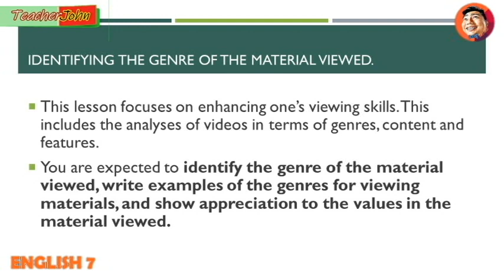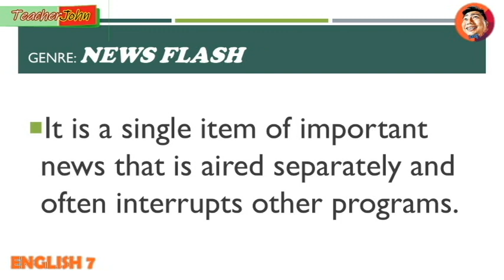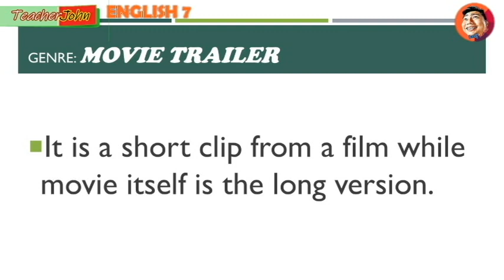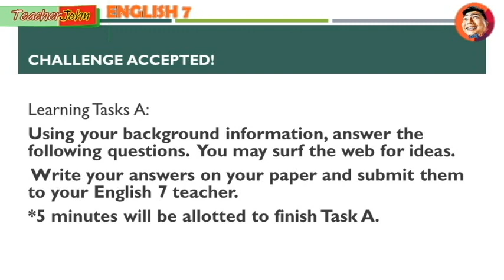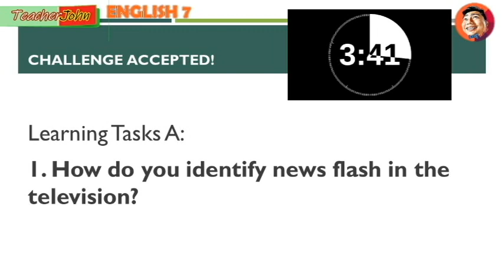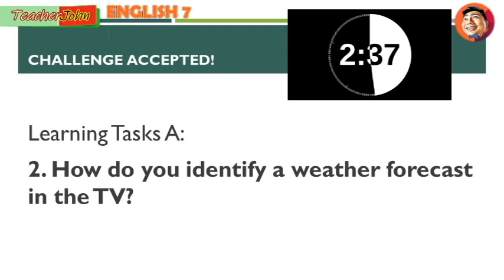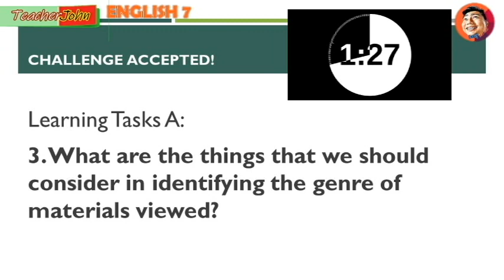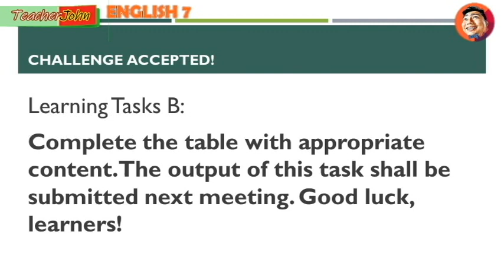Identifying Genres of Material Viewed Quarter 1 Week 2 Grade 7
Grade 7
MELCs-based Lesson Video
English is so much fun!
Happy Learning!!!